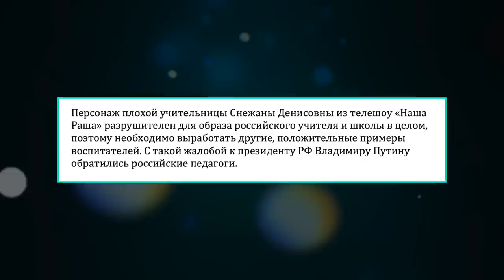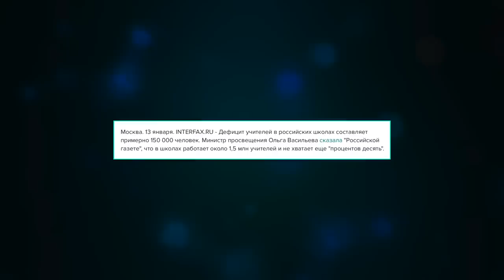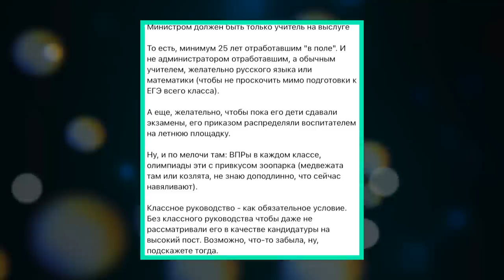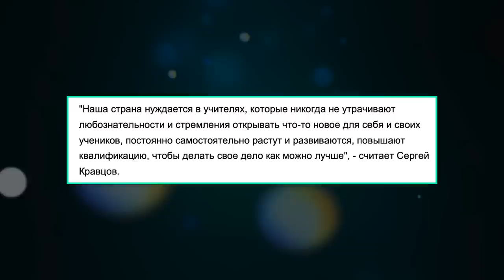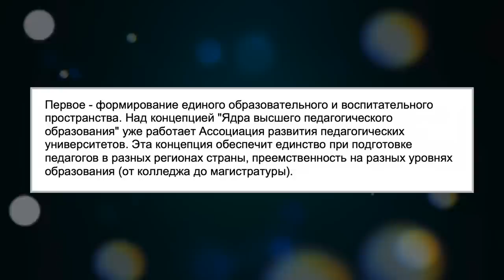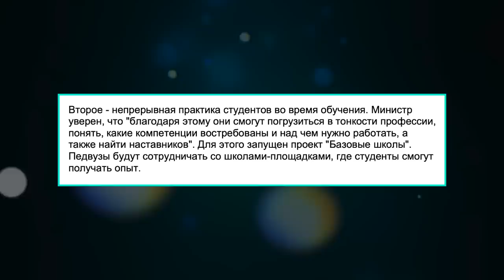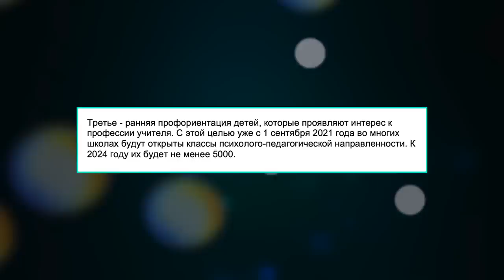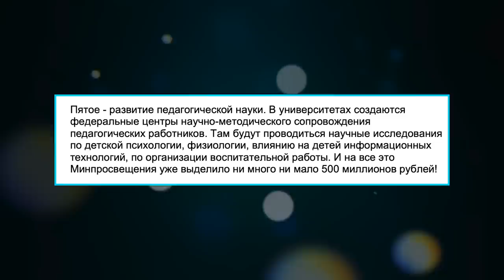ПОЧЕМУ НЕ СТОИТ РАБОТАТЬ В ШКОЛЕ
АСТАПОВ - при заказе от 2000 рублей в подарок магнитные закладки с классиками

В школе умному человеку делать нечего? Нужна ли студенту работа в школе? Почему не стоит работать в школе. 1 сентября приближается, а вопросы все еще остаются.